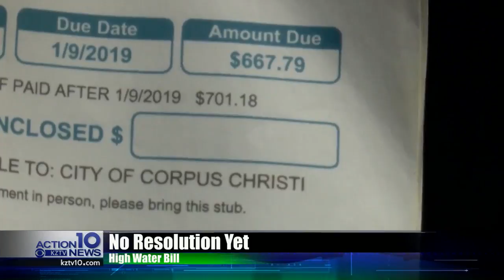Elderly disabled couple waits to hear what City found